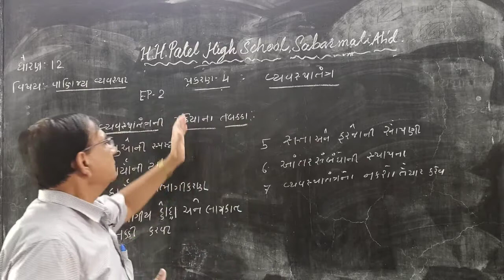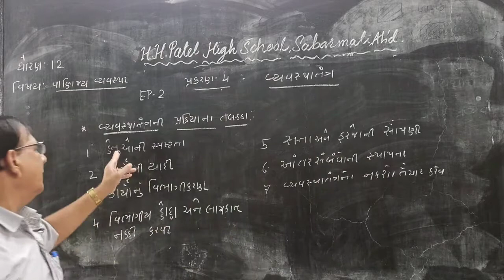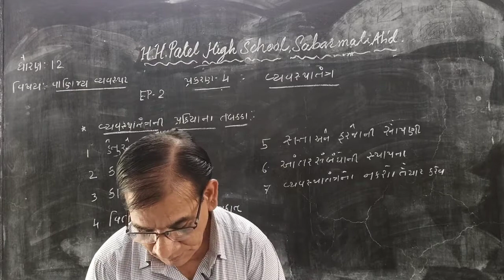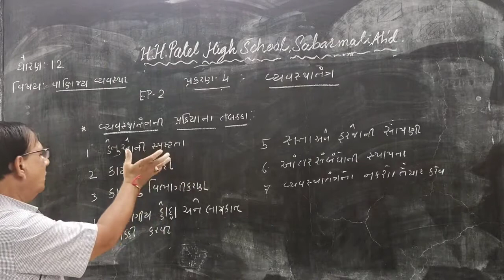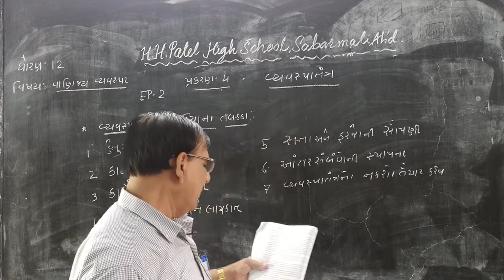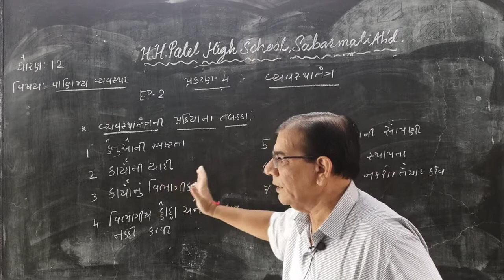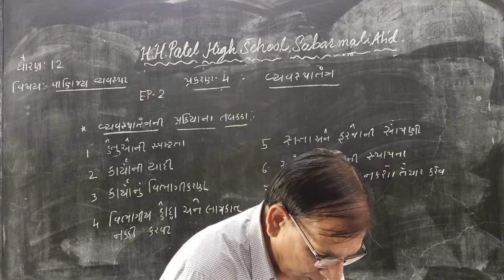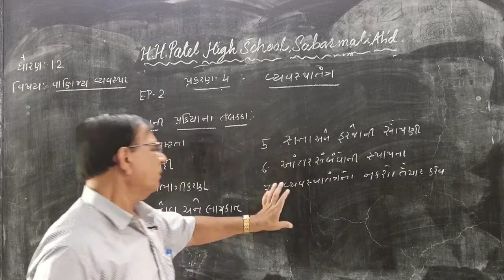STD 12 BA CH 4 EP 2